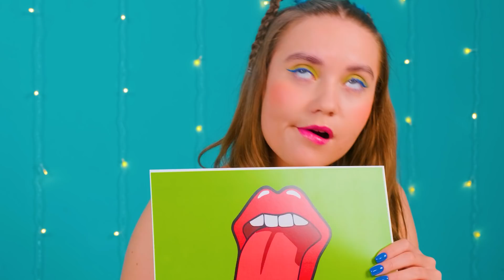1000 चाबियों की रहस्य चुनौती को हल करें #6 DaRaDa Challenge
1000 चाबियों की रहस्य चुनौती को हल करें #6 DaRaDa Challenge